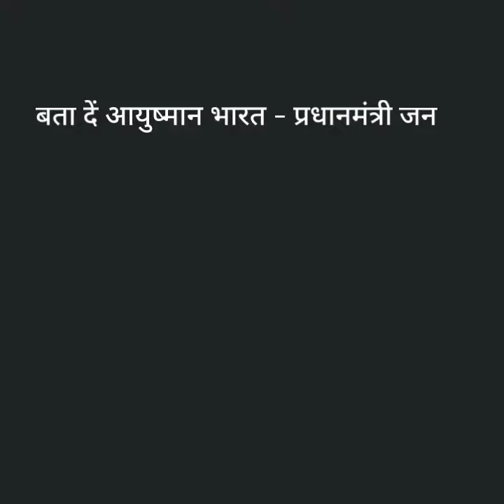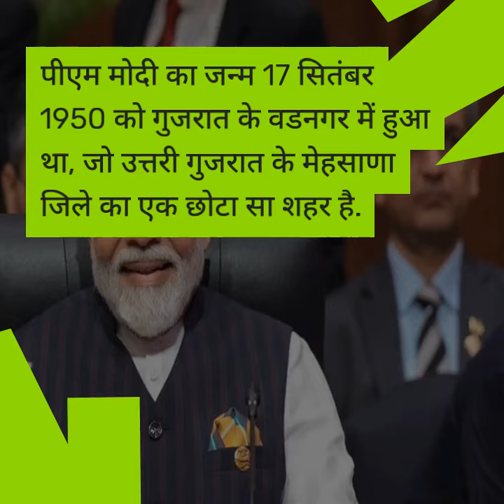PM मोदी के जन्मदिन पर केंद्र सरकार देगी बड़ा तोहफा, शुरू होगा 'आयुष्मान भव:' कार्यक्रम